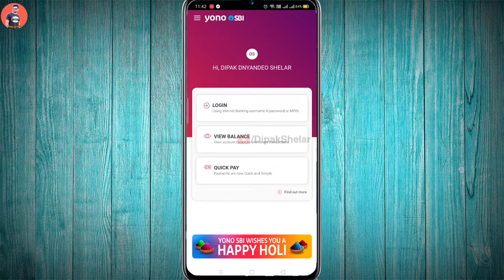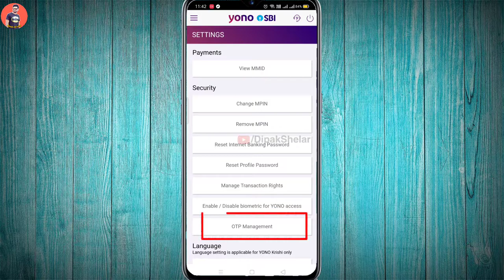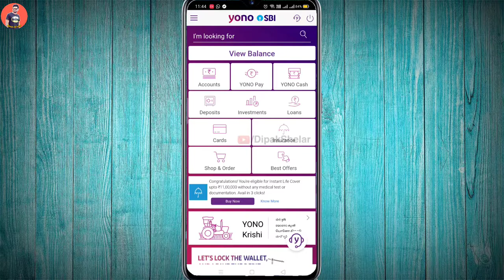SBI Money Transfer Without OTP | how to transfer money from sbi bank without OTP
SBI Money Transfer Without OTP | how to transfer money from sbi bank without OTP | SBI without OTP money transfer

Hi! I am sending you Rs. 1000 towards your credit card bill this month. Sign up on CRED (official sponsor of IPL) using this link and claim up to Rs. 1000 and other rewards when you make your first payment. Hurry, this link of CRED expires in 48 hours.

Best Recharge,

Best Recharge,